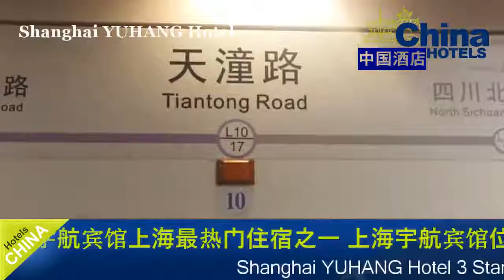Shanghai YUHANG Hotel - Shanghai Hotels, China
Shanghai YUHANG Hotel 3 Stars Hotel in Shanghai ,China Within US Travel Directory One of our bestsellers in Shanghai! Shanghai Astronautic Hotel enjoys a central location along North Sichuan Road, located just a 5-minute walk from budget shopping at Qipu Road Mall.
 It houses a gym and offers rooms with free internet access.
The hotel is a 10-minute walk from the Bund and a 15-minute walk from Nanjing Road Pedestrian Street.
  It is a 30-minute drive from Hongqiao International Airport and an hour’s drive from Pudong International Airport.
Modern rooms at Astronautic Hotel feature a flat-screen TV with satellite channels, and an electric kettle.
 Private bathrooms come with a hairdryer and free toiletries.
Guests can use the business centre, or make travel arrangements at the tour desk.
 Staff at the 24-hour front desk can assist with luggage storage, ticketing or laundry services.
 Complimentary parking is provided.